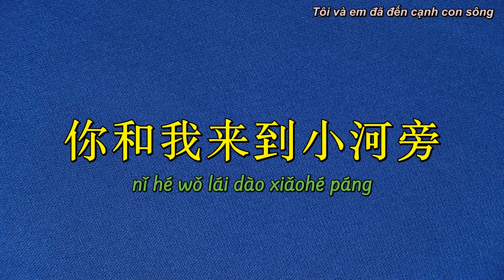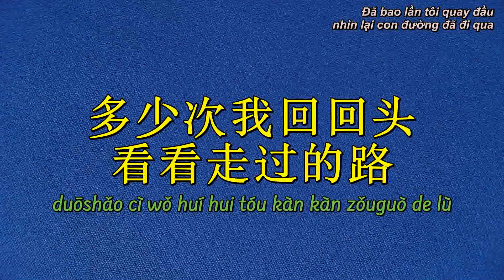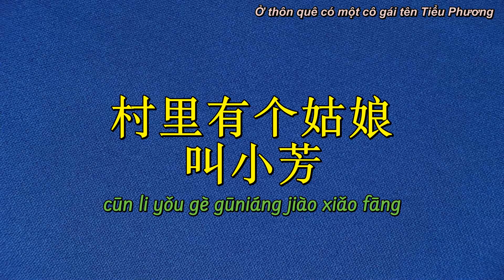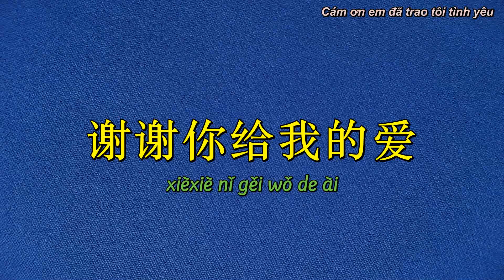Tiểu Phương - Lưu Tử Linh [小芳 - 刘紫玲]